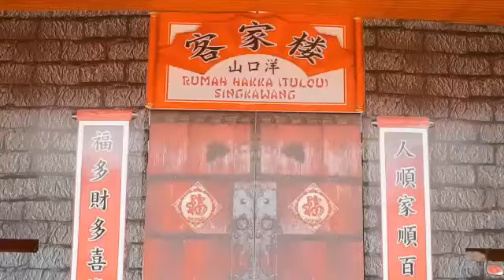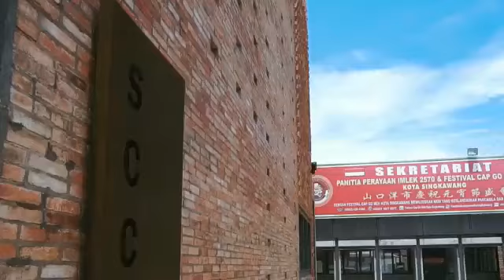Perayaan Imlek dan Cap Go Meh Singkawang 2020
Video Teaser pelaksanaan perayaan hari raya Imlek dan Cap Go Meh terbesar se-Indonesia akan dilaksanakan kembali pada 8 Febuari 2020.